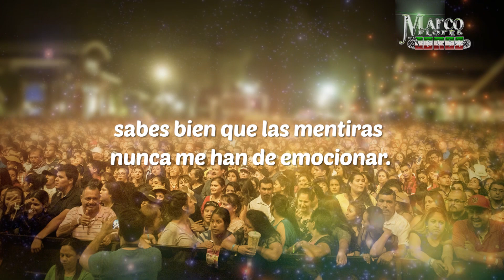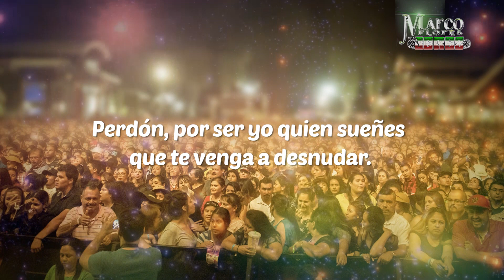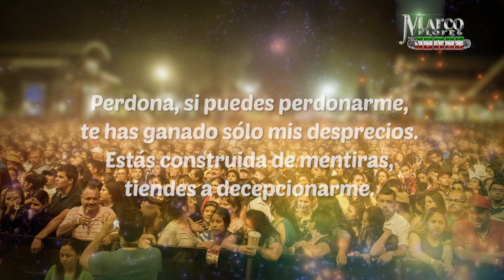Marco Flores y La Jerez - Perdón (LETRA)